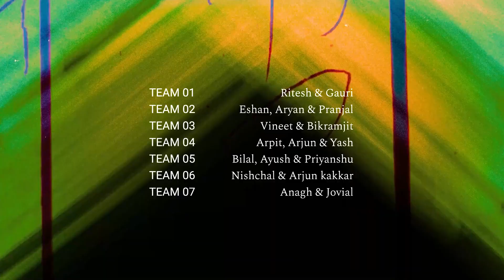Imagine Dragons - Thunder: A Visual Masterpiece by École Intuit Lab Delhi Students!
Experience the power of creativity with École Intuit Lab Delhi's digital design students as they reimagine Imagine Dragons' hit song 'Thunder' in a stunning visual display. Watch as these talented students bring their artistic vision to life, showcasing their skills and innovation in this International Workshop creation. Join us on a journey of sound and sight, where music meets art in a truly unique and captivating way. Don't miss out on this incredible collaboration - watch now!